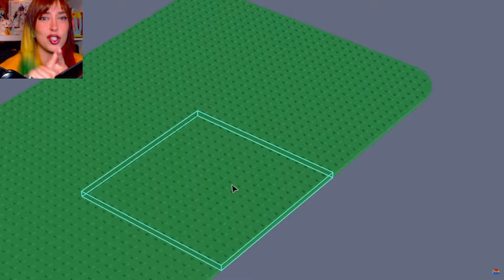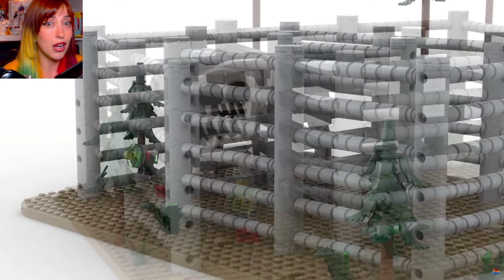CATTURIAMO i MOSTRI di ZOONOMALY ma nella VITA REALE